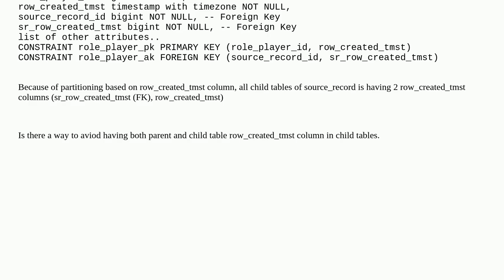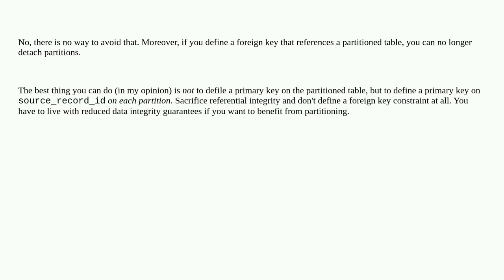Dba: PostgreSQL partitioned table data model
PostgreSQL partitioned table data model

A special thanks goes out to the community

  erd partitioning postgresql